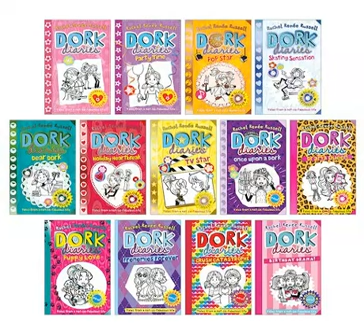introducing to the book dork diaries